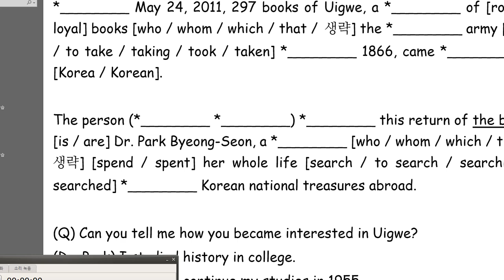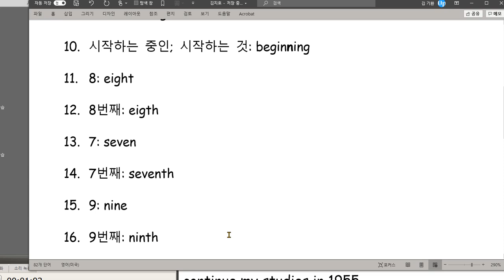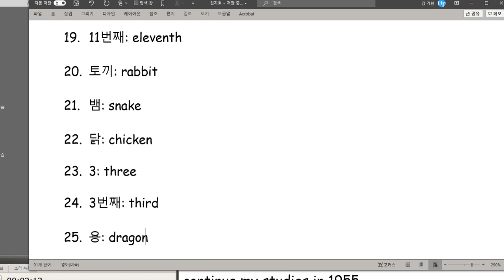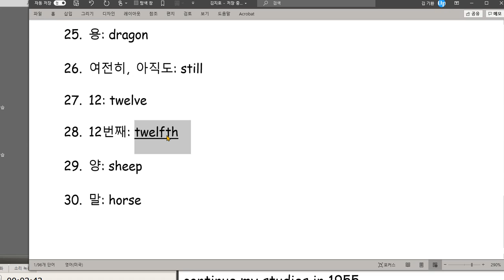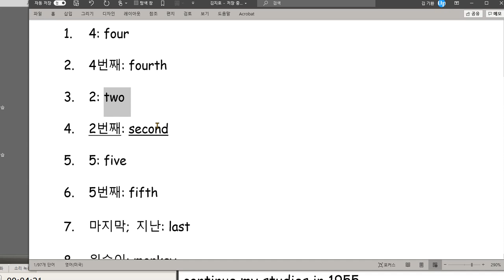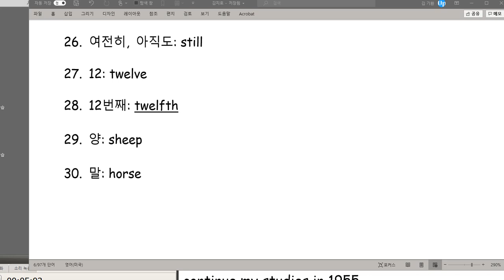김지호 2020 11 04 재수업 숙제를 내지 않았는데 틀린 것이 있었습니다 주의하세요